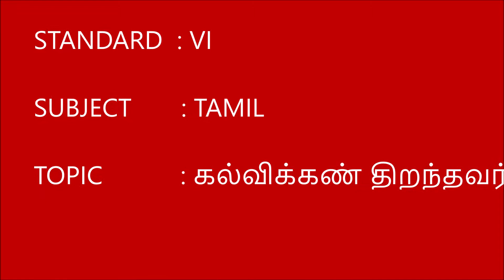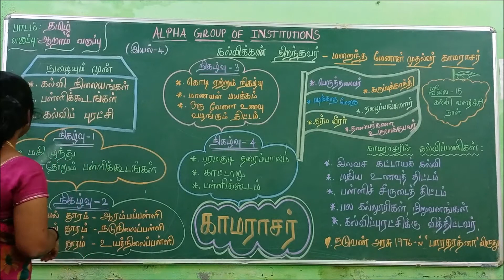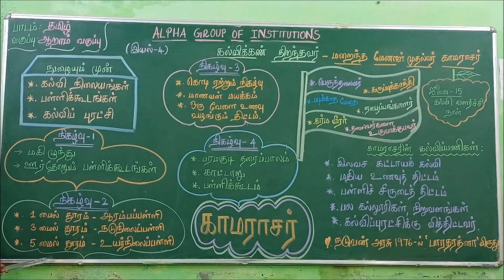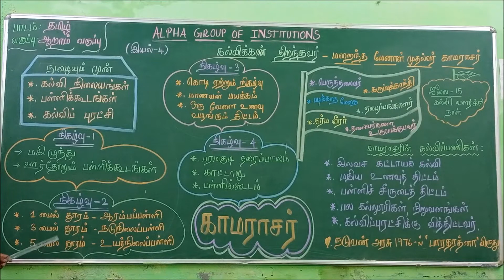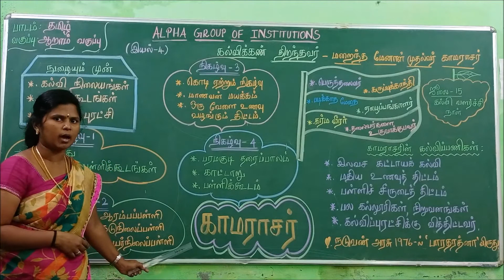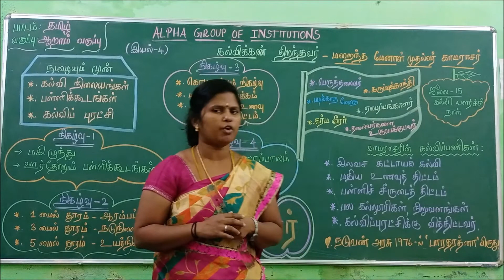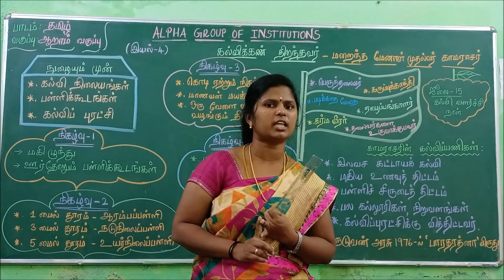GRADE VI TAMIL கல்விக்கண் திறந்தவர்